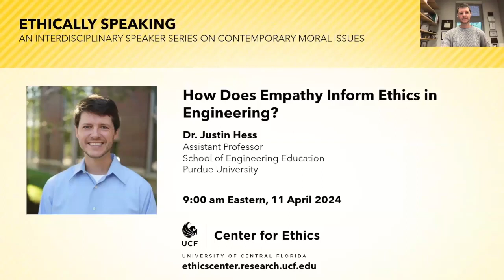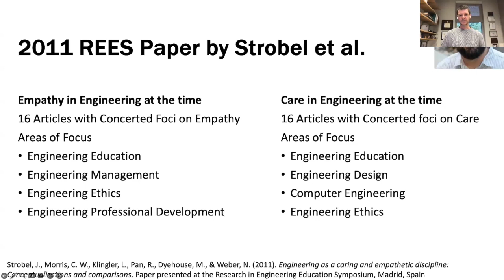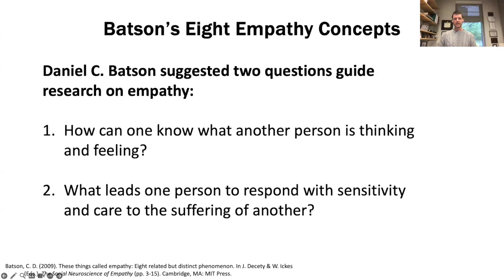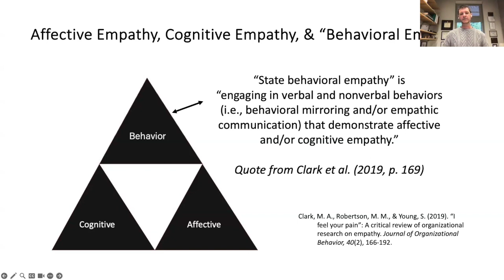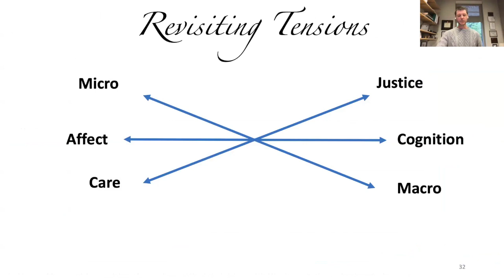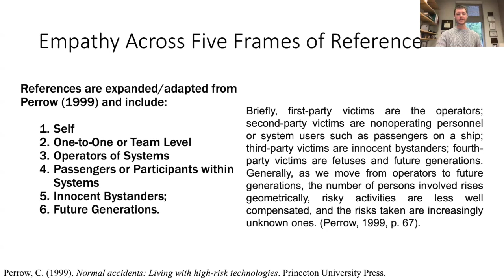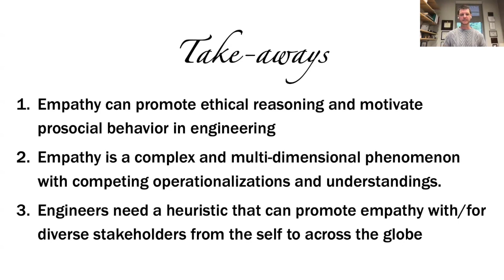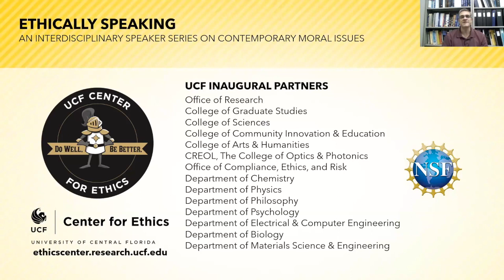2024.04.11 Ethically Speaking hosts Dr. Justin Hess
The UCF Center for Ethics hosts Dr. Justin Hess (Purdue University) as part of their Ethically Speaking lecture series